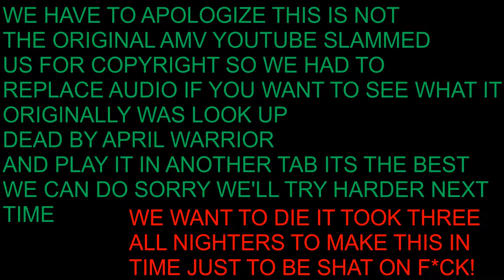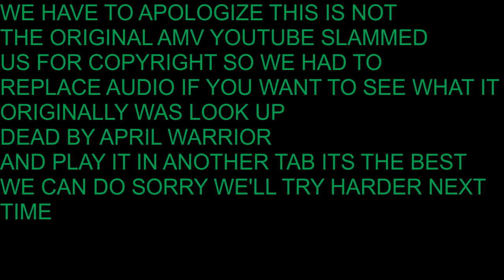100 sub special. (Youtube hates us) (/□＼*)・゜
Hey guys Andrew here. Sorry this has taken so long to get out. We have been a bit busy with things, but anyway here you go. This video should  go to the song Warriors by Dead by April, but youtube kinda shut it down, and we have made this instead... Thanks to everyone for subscribing it really means a lot to us here at Brotaku Reviews.

Dungeon ni Deai wo Motomeru no wa Machigatteiru Darou ka Producers: Genco, Movic, Warner Bros., KlockWorx, SoftBank Creative Corp., Showgate, MAGES., Furyu
Studios: J.C.Staff

Overlord
Producers: Kadokawa Shoten, Grooove
Licensors: FUNimation Entertainment
Studios: Madhouse
 Maji De Watashi Ni Koi Shinasai
Licensors: Sentai Filmworks
Studios: Lerche

Producers: Square Enix, TOHO animation
Licensors: Sentai Filmworks
Studios: White Fox

Producers: Aniplex, Genco, DAX Production, ASCII Media Works
Licensors: Aniplex of America
Studios: A-1 Pictures

Kanokon
Producers: Media Factory, Movic, AT-X
Licensors: Media Blasters
Studios: Xebec

Choujigen Game Neptune The Animation
Producers: Frontier Works, Media Factory, Idea Factory, Magic Capsule
Licensors: FUNimation Entertainment
Studios: David Production

Producers: Frontier Works, Media Factory, Movic, AT-X
Licensors: Sentai Filmworks
Studios: Madhouse

Black★Rock Shooter
Producers: Aniplex, Dentsu, Fuji TV, Ultra Super Pictures, Sony Music Entertainment, Fuji Pacific Music Publishing, Good Smile Company
Licensors: FUNimation Entertainment
Studios: Ordet, SANZIGEN

Omamori Himari
Producers: Kadokawa Shoten, Kadokawa Pictures Japan, KlockWorx, NTT Docomo
Licensors: FUNimation Entertainment
Studios: Zexcs

Producers: Movic, AT-X, Warner Bros., KlockWorx, ASCII Media Works, Showgate
Licensors: Discotek Media
Studios: Silver Link., Connect

Hellsing Ultimate
Producers: Geneon Universal Entertainment, StudioRF Inc., Shounen Gahousha
Licensors: FUNimation Entertainment, Geneon Entertainment USA
Studios: Madhouse, Satelight, Graphinica

Producers: Kadokawa Shoten, AT-X, Nippon Columbia
Licensors: FUNimation Entertainment
Studios: AIC Plus+

Dakara Boku Wa H Ga Dekinai
Producers: Geneon Universal Entertainment, Sotsu, Lantis, AT-X, KlockWorx
Licensors: Sentai Filmworks
Studios: feel.

Angel Beats!
Producers: Aniplex, Dentsu, Mainichi Broadcasting System, CBC, Movic, Visual Art's, ASCII Media Works
Studios: P.A. Works

Hataraku Maou-sama!
Producers: Sotsu, Lantis, Pony Canyon, Magic Capsule, Infinite
Licensors: FUNimation Entertainment
Studios: White Fox

SoniAni: Super Sonico The Animation
Producers: Genco, Pony Canyon, Movic, Half H.P Studio, AT-X, Nitroplus, KlockWorx, Showgate, Good Smile Company
Licensors: Sentai Filmworks
Studios: White Fox

Baka to Test to Shoukanjuu
Producers: Lantis, Media Factory, Cospa, T.O Entertainment
Licensors: FUNimation Entertainment
Studios: Silver Link.

Bakemonogatari
Producers: Aniplex, Kodansha
Studios: Shaft

Producers: Half H.P Studio, Nippon Columbia, KlockWorx, Sony Music Communications, Toranoana, 81 Produce, Kadokawa Media House
Studios: Studio Deen

Producers: Genco, Lantis, AT-X, PRA, Showgate, Atelier Musa
Licensors: FUNimation Entertainment
Studios: TNK

Producers: Geneon Universal Entertainment, ASCII Media Works, Toshiba Entertainment, Cosmic Ray, Showgate
Studios: J.C.Staff

Producers: Geneon Universal Entertainment, AT-X, Showgate
Licensors: Sentai Filmworks
Studios: Madhouse